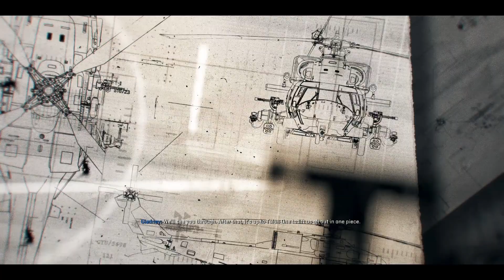BIO-WEAPONS IN A DICTATORS PALACE! | Call of Duty: Black Ops 6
Today we begin the long awaited journey into Black Ops 6's campaign as we try to erase whatever the heck MW3's campaign was a year ago.

0:00 intro
0:45 gameplay

TAGS IGNORE: whythetuck,why the tuck,lets play,walkthrough,call of duty,black ops,black ops 6 campaign,black ops 6 gameplay,black ops 6 zombies,black ops 6 review,call of duty black ops 6 campaign,call of duty black ops 6,black ops 6 campaign gameplay,black ops 6 campaign safe code,black ops 6 campaign walkthrough no commentary,black ops 6 campaign walkthrough,black ops 6 walkthrough,black ops 6 most wanted,black ops 6 most wanted code,black ops 6 most wanted roof